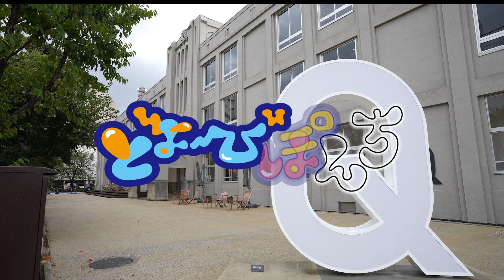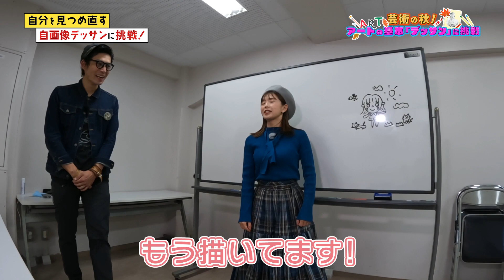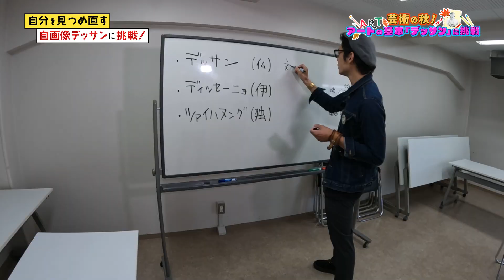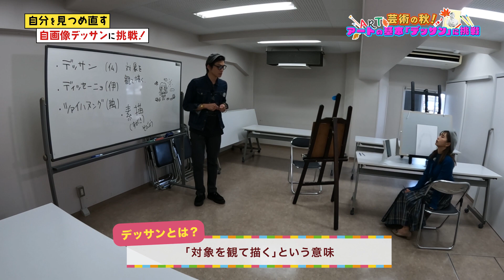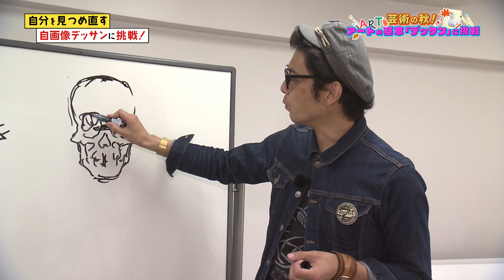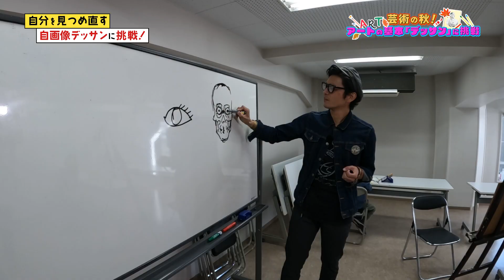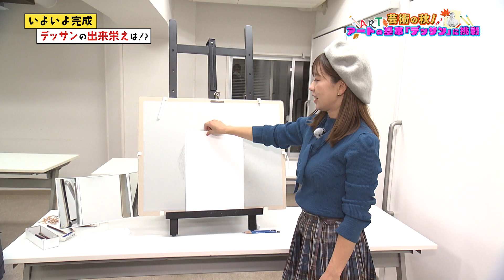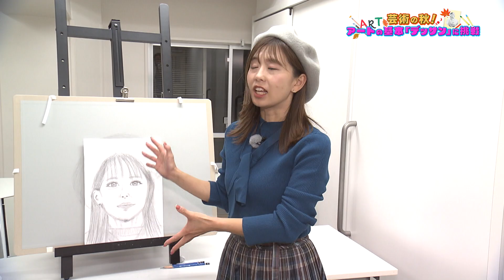【芸術の秋】自画像デッサンに挑戦！一番大事なポイントとは！？